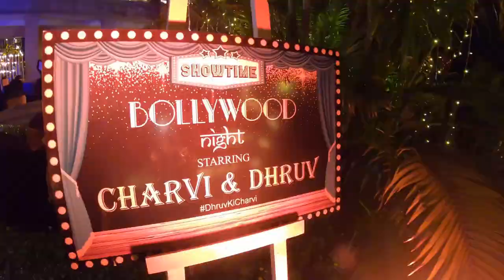Wedding Vlog | SachinJigar Live performance | Indian sangeet | Destination wedding | The Leela goa